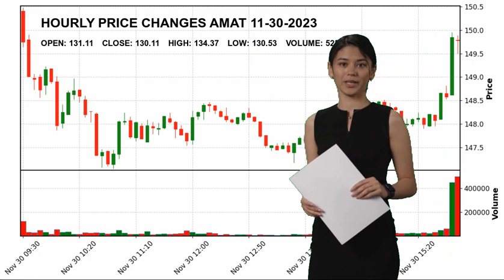Applied Materials, Inc. AMAT Stock Price Analysis Today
Applied Materials, Inc. AMAT Today.
November 30 Applied Materials, Inc. Hourly Price Changes of Applied Materials, Inc., which closed yesterday at $130.11 and started the day at $131.11.
Applied Materials, Inc. reached maximum $134.37 today. And the lowest stock price was $130.53 .
Semiconductor Equipment & Materials Technology Mr. Gary E. Dickerson AMAT Applied Materials
 Inc. Applied Materials
 Inc. NASDAG Stock Price AMAT Price Applied Materials
 Inc. Price AMAT Stock Price Applied Materials